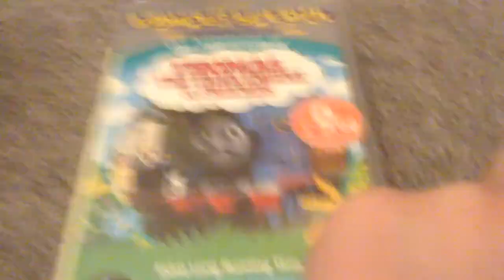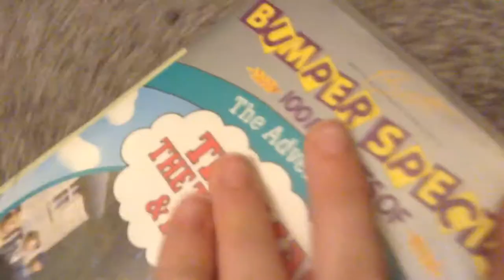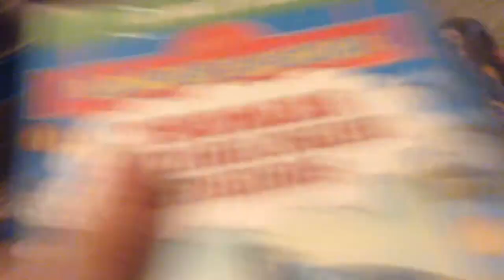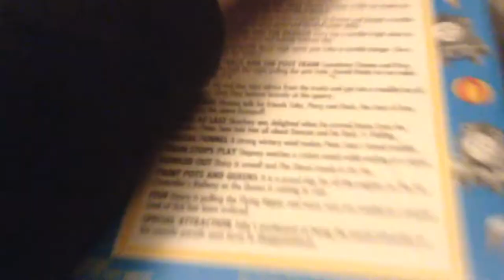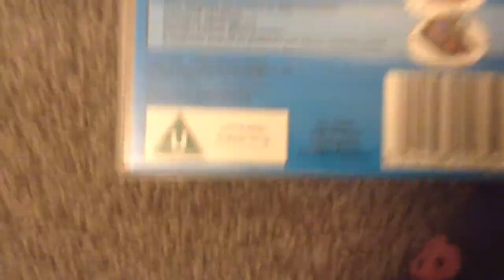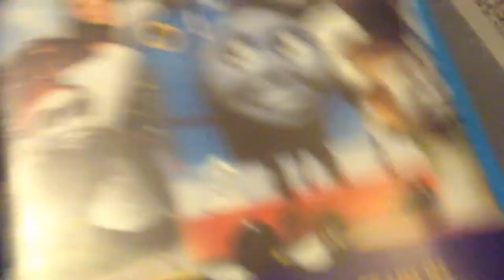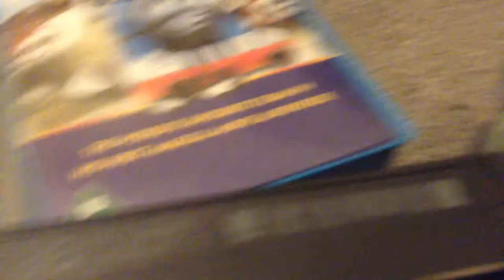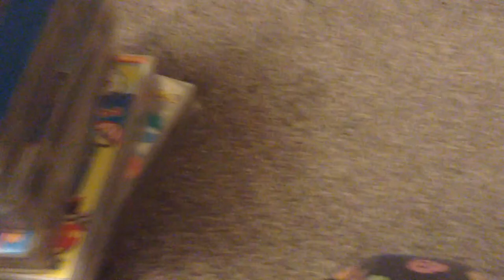Zach Pope's Thomas VHS/DVD Collection part 1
I have a collection of videos I want to show you.